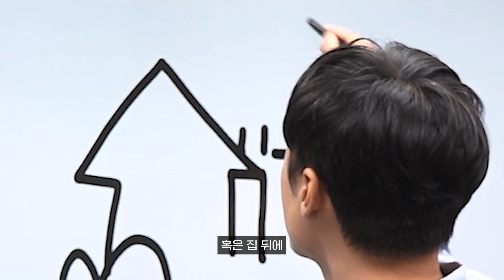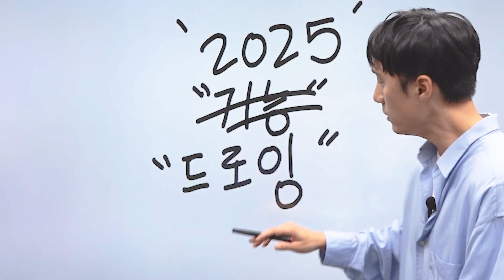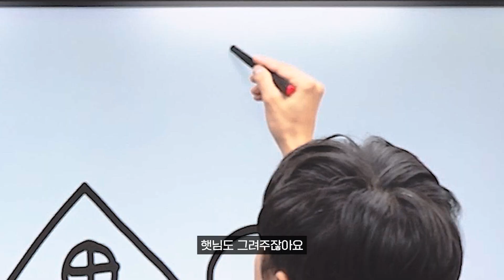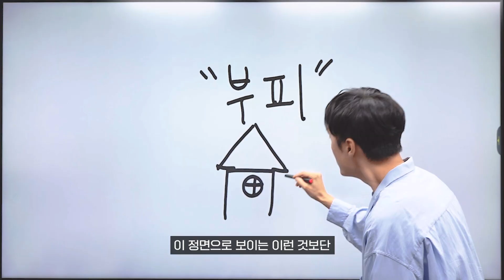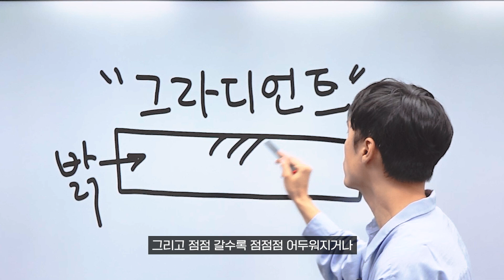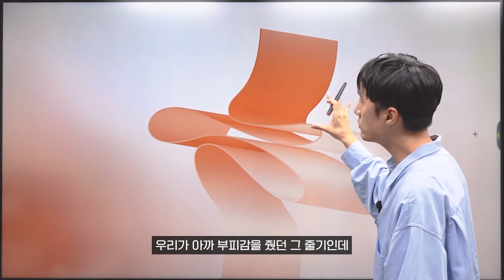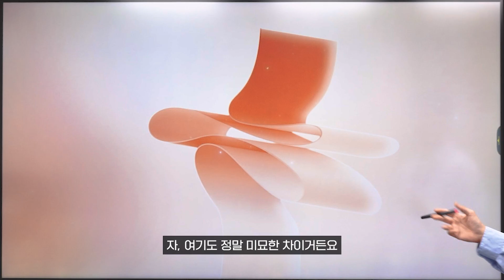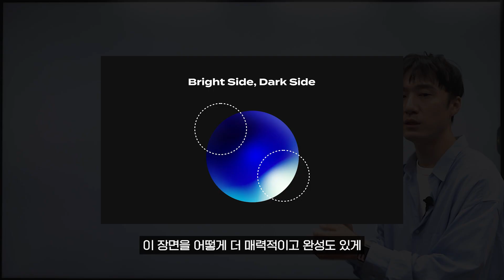2025 빈틈없이 꽉 채운 트렌디한 모션그래픽 만드는 법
존코바 모션그래픽 온라인 클래스
구독자 & 시청자분들을 위한 🎁특별 혜택🎁

✅ 할인 : 3만 원
✅ 코드 : JohnKOBA_2
✅ 사용기간 : ~10/31 23:59

00:00 🔥하이라이트🔥
00:25 인트로
01:50 1️⃣ 뎁스
03:42 2️⃣ 부피감
04:56 3️⃣ 그라디언트
07:09 4️⃣ 빛과 그림자
09:12 📌존코바의 모션그래픽 온라인 클래스 소개
09:51 아웃트로